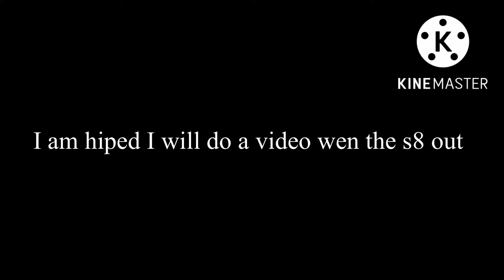Rocket league season 8 trailer